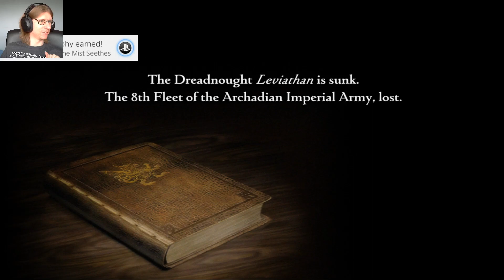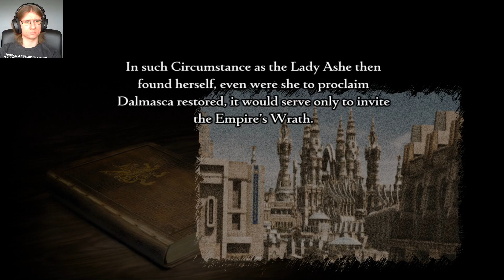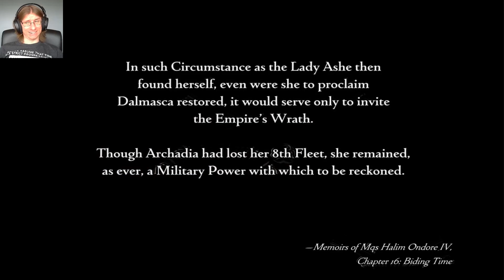Final Fantasy XII: The Zodiac Age Part 5 (livestream replay)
It's been a long time since I last played FFXII. Let's check out the modified rerelease!